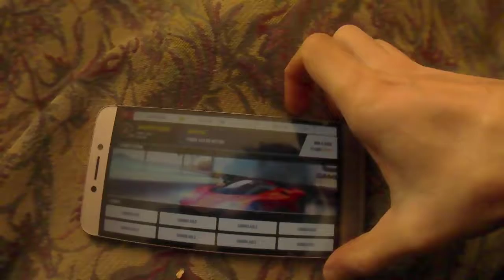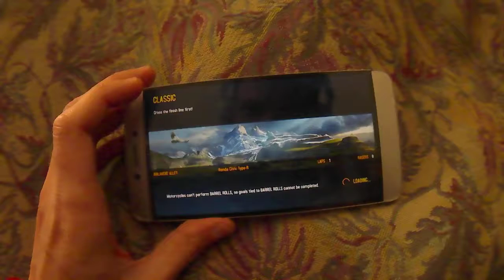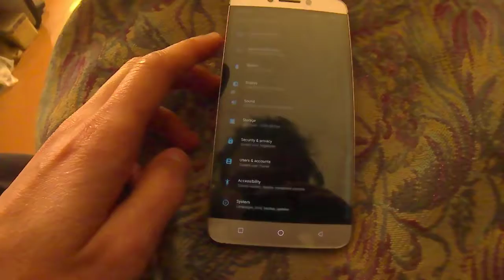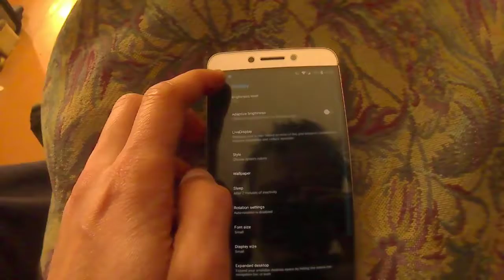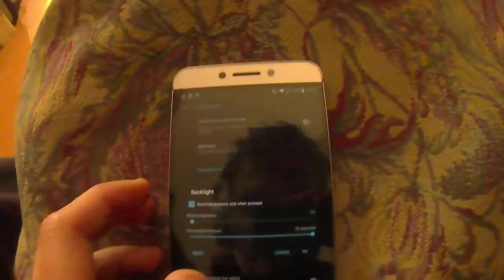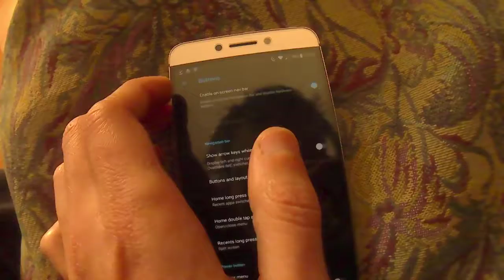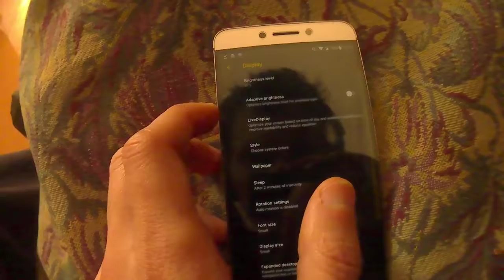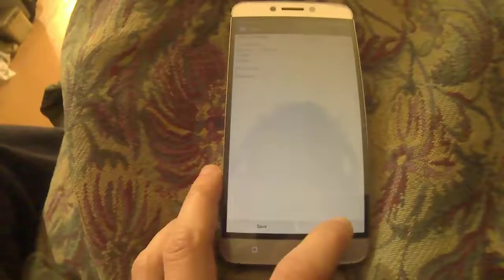Updated Leeco (LeTV) x522 to leanage OS: Aero 8.1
Advantages: status bar can set to ajust brightnes. Can change DPI. No screen loking screensaver, you can it remove. You can change navigation buttons brightness and time of it's turn off. You can change display brightness to wery low brightness (to not harm eys in night or to save battery)
Disadvantages: lower speed of cpu (from 1.8 max speed degradated to 1.4 GHz max speed). Many small bugs, some programs stop working from any reason. Camera now can not reccord with 4k 30 FPS, because now slower cpu (but maybe now battery little longer holds...). Not working other keyboards (and you can not set nomber row in deafult keyboard) and not working google play.
Conclusion: I think is better not update that phone to Leanage OS.

Before I updated phone to x520 Indian version...